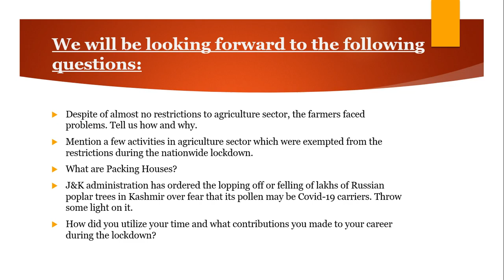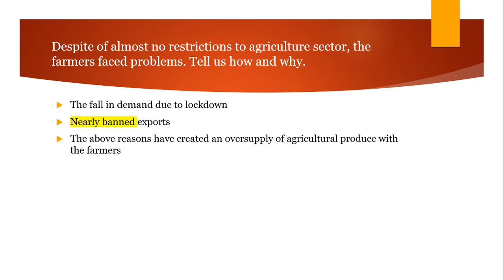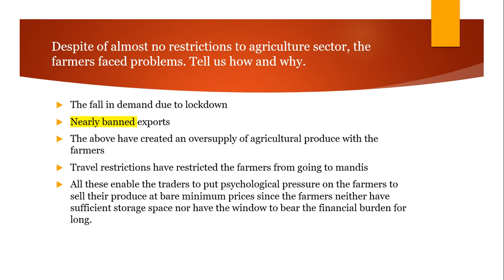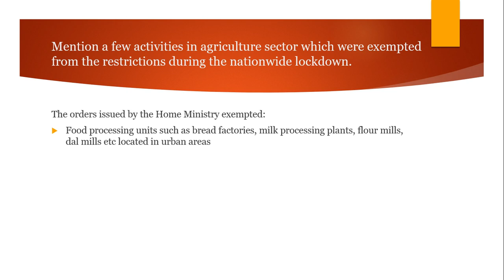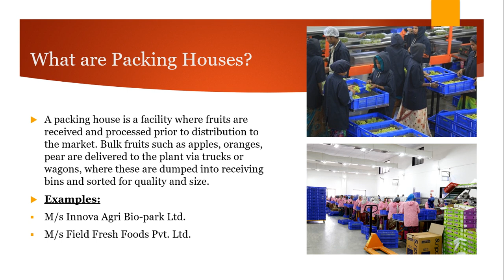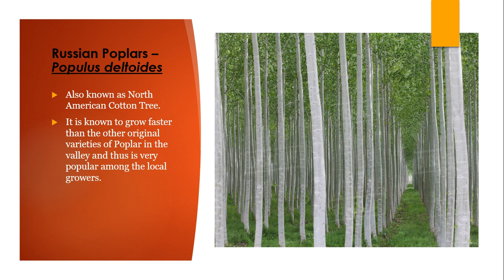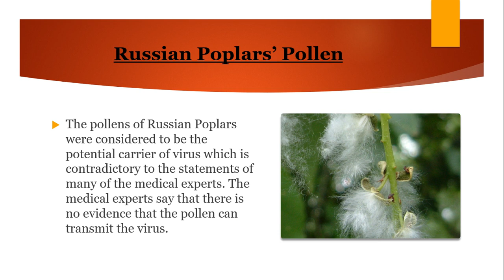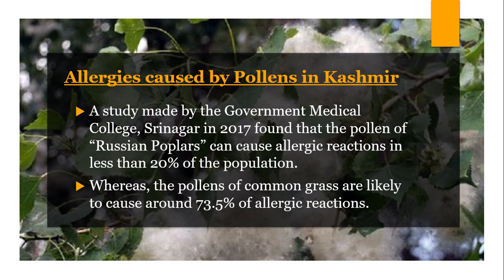Enhance your learning with these interview questions | Agriculture during lockdown | Interview Prep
Dear aspirants, this video will aware you about the condition of Indian Agriculture amidst lockdown. Also, the video puts an effort to charge you up and wake you to utilize the time effectively.

Thanks a ton to all of you who viewed and supported my last video.